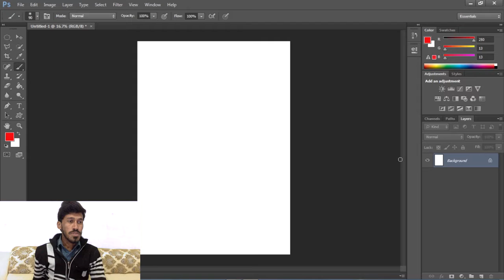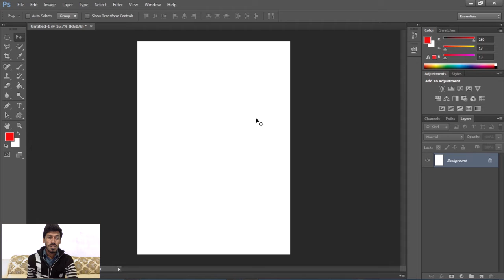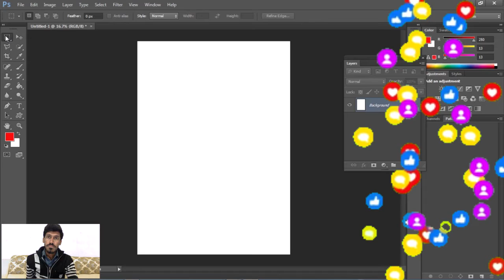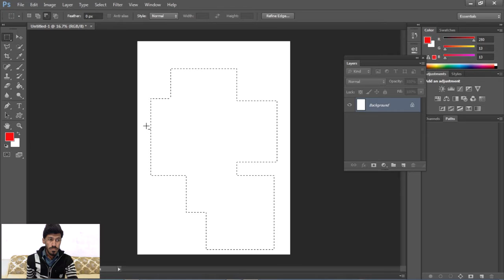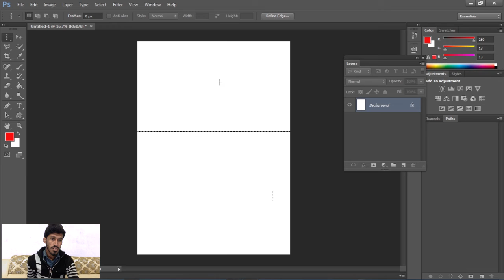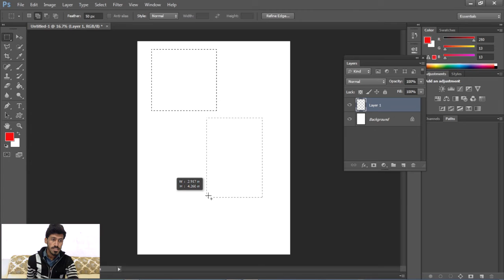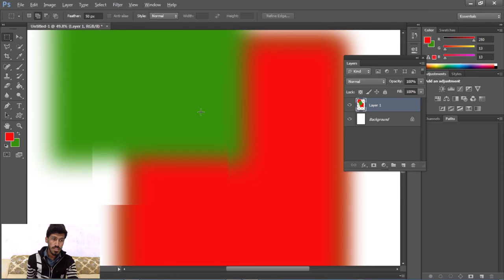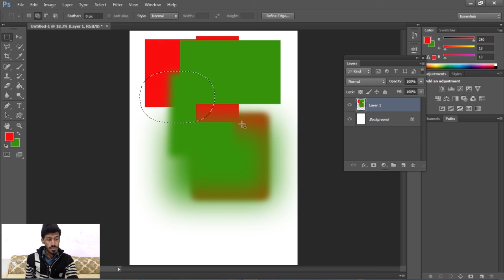Layers Panel and Basic Sellection Adobe Photoshop for Beginners Class 2 Urdu Hindi1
Drama Serial Fitoor Episode 10 Promo | Fitoor Episode EP 9 | Har Pal Geo
Technical Touseef Haider